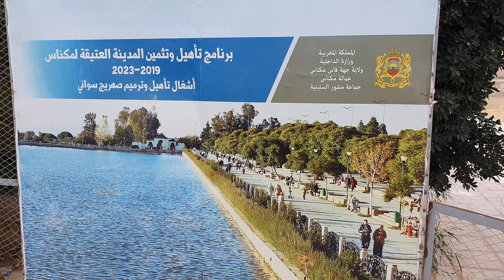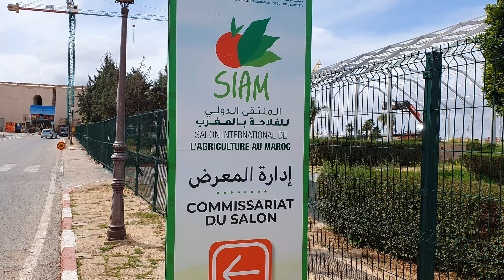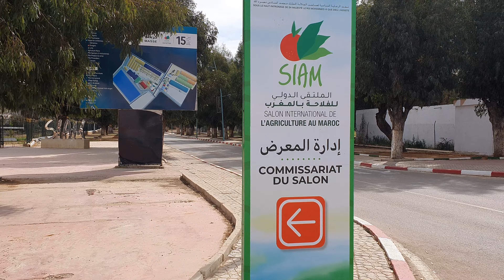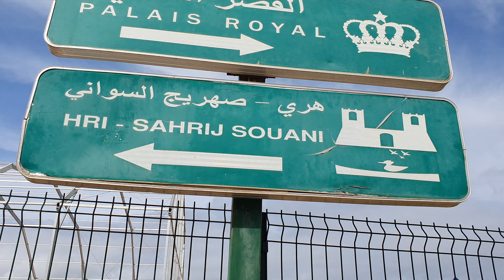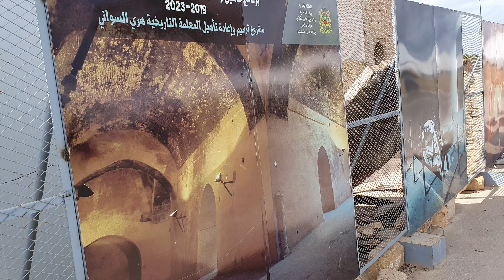صهريج السواني والمعرض الدولي للفلاحة مكناس اليوم الجمعة 16/02/2024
SAHRIJ SWANI MEKNÈS
MEKNES MOROCCO
PRÉPARATIFS SIAM SALON INTERNATIONAL DE L'AGRICULTURE À MEKNÈS
MEKNÈS AUJOURD'HUI VENDREDI 16 FÉVRIER 2024